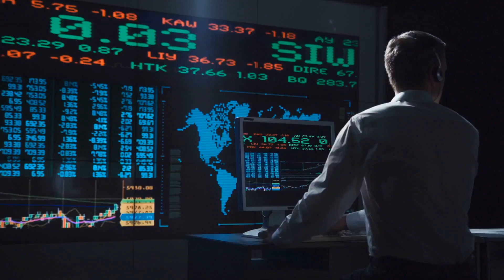AI Is Here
AI or Artificial Intelligence is here. A.I sometimes called machine intelligence, is intelligence demonstrated by machines. A.I Artificial Intelligence is often used to describe machines or computers that mimic cognitive functions that humans associate with the human mind, such as learning and problem solving. Artificial intelligence can be classified into three different types of systems. Analytical, human-inspired, and humanized artificial intelligence.